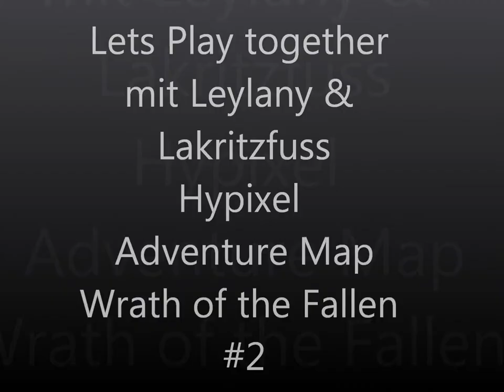Let´s Play Together Wrath of the fallen by Hypixel #2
Leylany und Lakritzfuss spielen die Map Wrath of the fallen by Hypixel
Unterstützt diesen genialen Musiker!